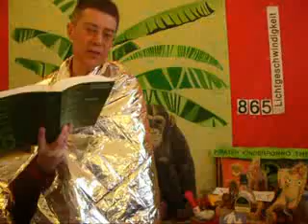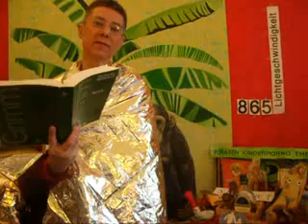Lichtgeschwindigkeit 865 BUNDESPRÄSIDENT WULFF UND MERKEL HOFFÄRTIG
Lichtgeschwindigkeit 865 BUNDESPRÄSIDENT WULFF UND MERKEL HOFFÄRTIG und Kommentar aus Sicht der IT- zur Medienlage von dem Künstlergelehrten Dr. Dietmar Moews - live und ungeschnitten - muss auch immer die Werte der Primaten berücksichtigen: Offenheit, Transparenz, Freiheit, Piraterie und Rechtsstaatlichkeit, im asz Alphons Silbermann Zentrum, am Dienstag, 1. März 2011, Google, Youtube, bild.de, DLF, BBC, ARD.de, dradio.de, spiegel.de, Piratenpartei Deutschland.de, heise.de
Piratenthema hier: BUNDESPRÄSIDENT WULFF UND MERKEL HOFFÄRTIG. Heute trat Bundespräsident Wulff (CDU) nochmal mit einer seine Reise in Bahrain zusammenfassenden Presseerklärung vor die Öffentlichkeit. WULFF betonte mehrfach seine Beurteilung der Politik der EU und auch der deutschen Politik: Die Politik habe sich falsch verhalten und die Tatsachen der arabischen Gesellschaften und deren Entwicklung verkannt. Folglich sei eine sofortige Justierung und Neuausrichtung fällig. Wulff benutzte dabei Wortspiele um die Bedeutungsfelder Verlässlichkeit, Vertrauen und Wahrheit, indem hierin jetzt rückblickend Anspielungen auf die Fehleinschätzung der Bundeskanzlerin Dr. Merkel (CDU), des Bundeskabinetts, der Regierungskoalition sowie der bayerischen CSU und deren Ministerpräsident Horst Seehofer, im Zusammenhang mit der Vertuschung der Guttenberg-Operette aufscheint.
Frankfurter Allgemeine Zeitung titelt am 1. März 2011: „Gaddafi lässt Luftangriffe fliegen"
Frankfurter Allgemeine Zeitung titelt am 1. März 2011: „Guttenberg entzweit die Union. Lammert: Sargnagel für vertrauen /Mappus: Großer Fehler / Seehofer: Kritik befremdlich"
Frankfurter Allgemeine Zeitung titelt am 1. März 2011: „Kommentar von Berthold Kohler: Befehl und Ungehorsam, ... dass Werte wichtiger sind als Heldengestalten, auch im bürgerlichen Lager."
BILD Berlin Brandenburg titelt am 1. März 2011: „ Gewinner/Verlierer: Anastasia Lauterbach (37) nicht mal ein Jahr.. trennt sich die Telekom von Topmanagerin."
BILD Berlin Brandenburg titelt am 1. März 2011: „ „Carmen Nebel Liebes-Aus!
BILD Berlin Brandenburg am 1. März 2011, Seite 2: „Doktor-Vater rückt von Guttenberg ab... Staatssekretär Schmidt.."
Dietmar Moews meint: Wo war der Bundespräsident WULFF in dieser Guttenberg-Operette? Wie will er sich jetzt rausreden, dass er völlig  versagt hat. Wer will noch Doktor Merkel halten, die noch nach dem Operetten-Rücktritt Guttenbergs nicht zugibt, zu verstehen, dass mit dieser Person in einer wichtigen Vertrauensposition nicht zu spaßen ist? Den Umständen folglich wird die CSU einen Operetten-Nachfolger Guttenbergs bestimmen, der vermutlich ein Staatssekretär aus dem CSU-Ministerium sein wird.
Das heißt auch, die gescheiterte Kanzlerin Merkel wird das bisherige regierungs-Kabinett nicht umbilden, also Schäuble, Aigner, Westerwelle -- keiner bewegt sich.
Produktion, Idee, Autor, Direktion, Dr. Dietmar Moews; Aufnahmetechnik und Admin, Piratencrew Berlin, Musik 4 Beads